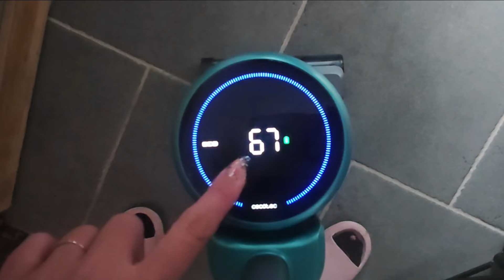Meilleur Balai Aspirateur Laveur 2024 CECOTEC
Aujourd'hui je vous présente le meilleur balai aspirateur laveur de chez Cecotec !

MELI_JESUISMAMAN

⚠️ Adresse de ma boutique en ligne ⚠️

lesenveloppesdemeli.fr

✉️ Me contacter ✉️